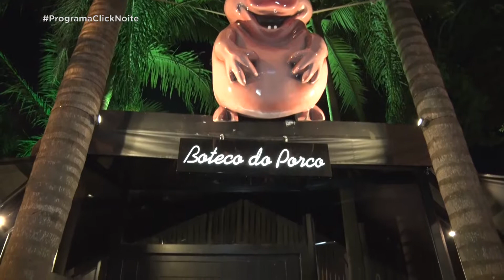...::BOTECO DO PORCO - INAUGURAÇÃO - DORIVAL CARMONA::...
Confira a inauguração do Boteco do Porco com o Diretor da Carmona, Dorival Carmona.

Apresentador: Edmir Cleto
Produção: Stéfanye Costa
Edição: Felipe Benini